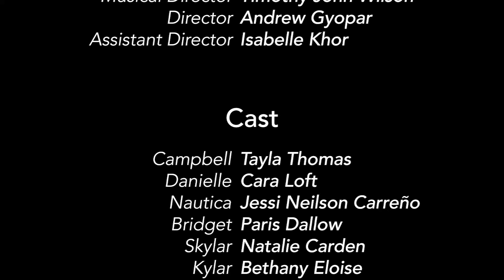I Got You from Bring It On | Music & Lyrics by Tom Kitt, Amanda Green, Lin-Manuel Miranda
"I Got You" from Bring It On The Musical

Lyrics by Amanda Green and Lin-Manuel Miranda
Musical Director: Timothy John Wilson
Assistant Director: Isabelle Khor
Director: Andrew Gyopar

Coronavirus continues to impact performing arts and almost all aspects of our lives as we try to adjust to "COVID-normal".

Some Melbourne theatres are finally starting to reopen and we start to reconnect face to face with our family and friends. While Theatrical Inc is patiently waiting for our turn to get into the theatre for 2021 we have once again connected with our community digitally using our smartphones, tablets, webcams and camcorders to create virtual ensembles.

Sound Mixer: Isabelle Khor
Repetiteur: Timothy John Wilson
Video Editor: Isabelle Khor
Producer: Andrew Gyopar

BAND
Keys 1: Timothy John Wilson
Keys 2: Peter Pham Nguyen
Guitar 1: Rowan Pattison
Guitar 2: Dan Littlejohn
Bass: Chris Rourke
Drum Kit/Percussion: Paul Coles

CAST
Campbell: Tayla Thomas
Danielle: Cara Loft
Nautica: Jessi Neilsen Carreño
Bridget: Paris Dallow
Skylar: Natalie Carden
Kylar: Bethany Eloise
La Cienga: Luke Belle
Randall/Steven: Danjo Nazareno
Twig: James Dale
Cameron: Alex Henry

Ensemble:
Emma Gardner
Tim Semmens
Nicholas Krizmanic